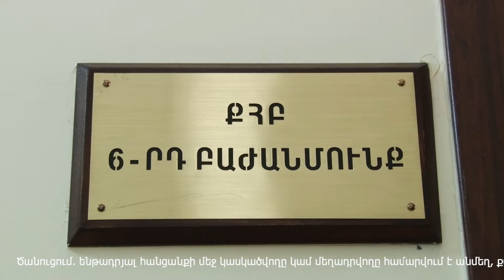Ոստիկանները գրպանահատության դեպք են բացահայտել